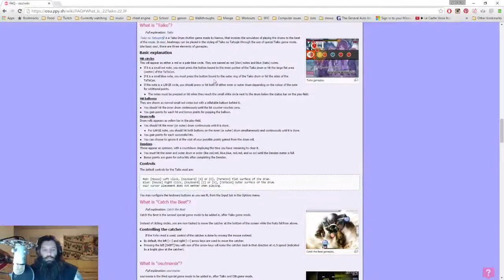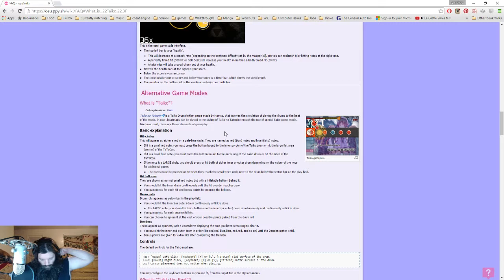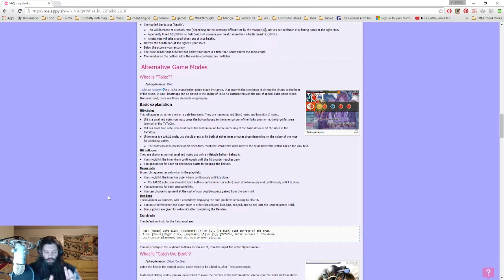Gam3k3y's Osu! Adventures 2